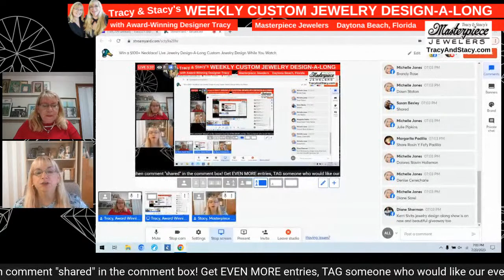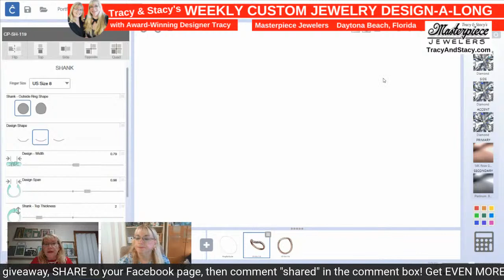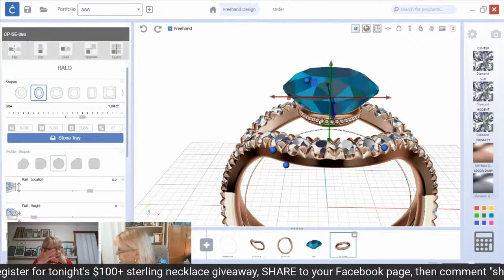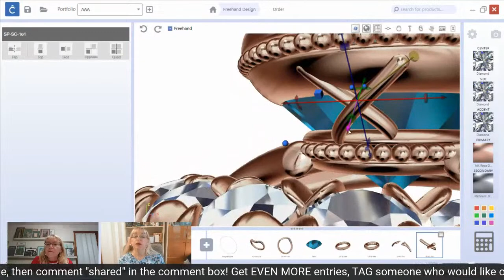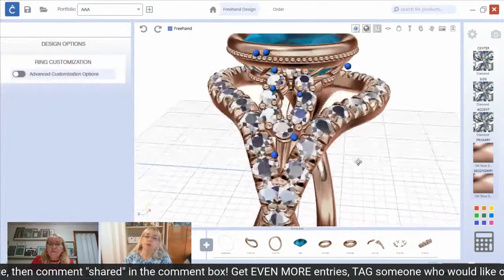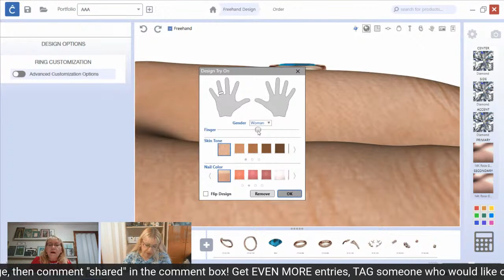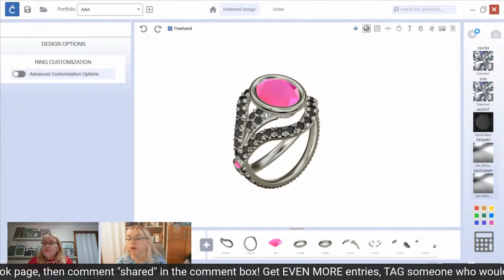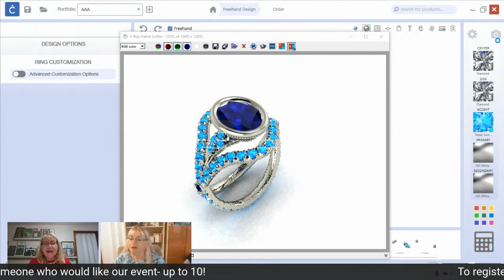Win a $100+ Necklace! Live Jewelry Design-A-Long Custom Jewelry Design While You Watch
Extraordinary! Award-winning jewelry designer/owner Tracy will create a custom designed piece of jewelry LIVE while the watchers suggest the metals, gemstones and more! TONIGHT!
PLUS someone will WIN a sterling necklace valued for at least $100! Yes, that’s every Thursday!
Would YOU like to have Tracy custom design jewelry for YOU? It’s easy and FREE!
Outside our area? We can design with you online using Zoom- and that is FREE as well.
In business over 28 years, Tracy and Stacy's Masterpiece Jewelers is located at 1500 Beville Road #404​​​​​​​​​-2, Daytona Beach, FL and we also have an online boutique with FREE SHIPPING in the US if you can’t stop by our physical location here in Daytona Beach, FL.